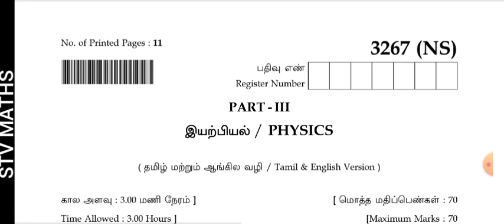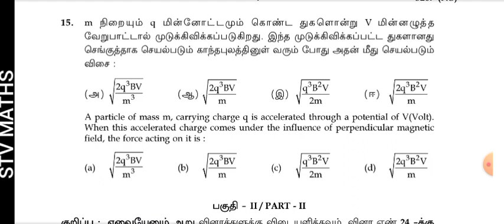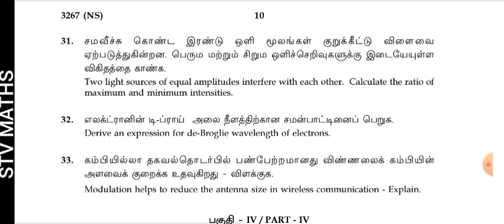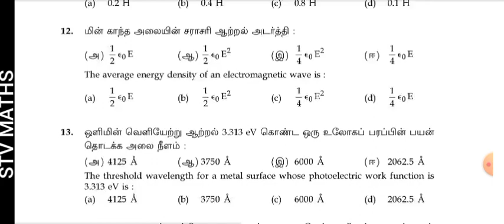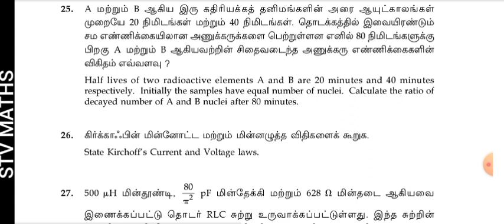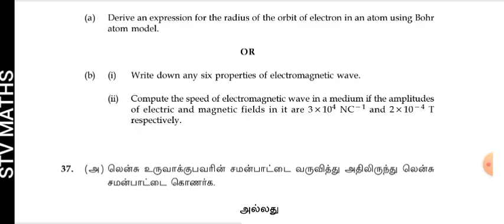12th Physics Government Model Question Paper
12th physics government model question paper